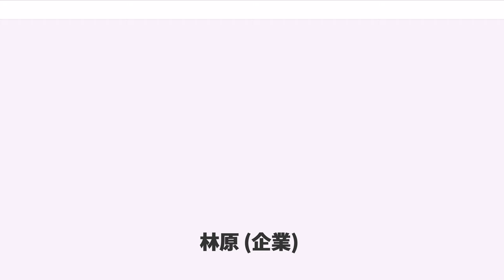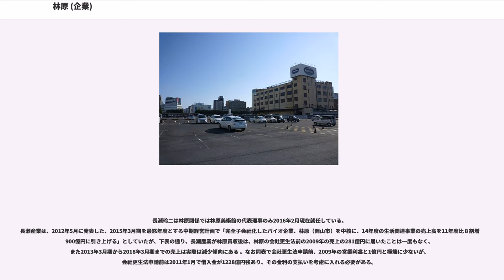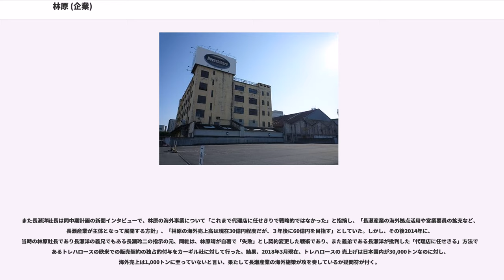林原 (企業)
株式会社林原（はやしばら、）は、岡山県岡山市に本社を置く食品原料・医薬品原料・化学原料製品や試薬を研究・製造・販売するバイオメーカーである。メセナ事業として美術館や博物館などを運営する。

2011年に会社更生法を申請し、化学専門商社長瀬産業の完全子会社になる。2012年3月26日に会社更生計画は終結している。

1883年、林原克太郎が現在の岡山市北区天瀬に麦芽水飴製造業を営む林原商店として創業する。

1932年、株式会社林原商店へ改組し、林原一郎が3代目社長に就任して研究開発や経営多角化を推進する。水飴製造は酸糖化法を導入し「太陽印水飴」として日本本土や大陸方面へ販路を拡大する。1943年、林原株式会社へ社名変更する。1945年、岡山空襲で工場を焼失するも終戦直後に復興して水飴生産量が日本一になり、不動産事業ではJR岡山駅南に約2万坪の土地を購入し、1948年、同所へ本社を移転する。以後デンプンから各種糖質開発を事業として特許を多数取得し、莫大な収益でさらに新規研究を行う研究開発型企業へ成長する。

1961年、林原健の社長就任以降、自社で製造法を確立したブドウ糖の生産をはじめ、マルトース、プルランなど生理活性物質の量産化に成功し、林原生物化学研究所などグループ会社を次々と設立する。美術館開館、備中漆復興事業、古生物学（恐竜発掘）調査、類人猿研究などメセナ事業も積極展開を始める。1990年代以降、甘味料などに用いられる糖質トレハロース、抗がん剤用途のインターフェロンを生産し世界市場で販売する。ただし林原健の弟で専務取締役を務めた林原靖によると、林原インターフェロン製造のために建設された吉備製薬工場は稼働実績で二割を上回ったことがなく、後の経営破綻の最大の原因の一つとあげている。これは林原の天然型インターフェロン製造法が後発の遺伝子組み換えインターフェロンの競合に効率で劣っていたことと、販売協力関係にあった大塚製薬の社長が新薬開発をめぐる汚職事件に関わり、製薬会社の社長を退任せざるを得なかったことによるという。
2011年2月2日、林原、林原生物化学研究所、林原商事、のグループ中核3社が会社更生法適用を東京地方裁判所に申請、3月7日に更生手続開始が決定する。

2012年2月1日、林原生物化学研究所、林原商事の2社が株式会社林原に吸収合併され、2月3日に合併後の株式会社林原が100%減資して長瀬産業（大阪市）の完全子会社になる。長瀬産業からの出融資やJR岡山駅南土地の売却などにより、負債総額約1400億円に対し弁済原資約1300億円を確保して弁済率約93%と更生法下では異例の高水準で、更生法適用から約1年2ヶ月後の3月26日、会社更生計画は終結する。中核事業は株式会社林原が継続し、中核事業以外の資産や負債は太陽殖産が引き継いだ。

JR岡山駅南の土地2万坪など大規模な自社所有地の含み益と特許利益により資金調達が容易で、長期間の独自研究開発のために未上場で創業者の林原一族が長年同族経営していた。縁故採用に肯定的で、社員公募せず多くを地元岡山の大学生から採用している。メセナ活動にも積極的に投資し、2002年に林原グループ本社や林原自然科学博物館、有料駐車場（林原モータープール）として利用されていたJR岡山駅南の自社所有地を、「ザ ハヤシバラシティ」として再開発する構想を発表している。

しかし一方では、豊富な不動産資産を背景に、1970年代からバブル期にかけて1700億円にものぼる多額の借入を金融機関から行った。借入金は研究投資に用いられ、ハムスター法によるインターフェロンの製造法開発に成功したが、競合品である遺伝子組み換えインターフェロンの登場により、投資額を回収する分だけの利益を挙げるには至らなかった。
当時はトレハロース、AA-2G等の2000年代の主力製品の開発前であったことに加え、バブル崩壊によりJR岡山駅前に保有する土地の評価額が激減していたことで、林原グループはすでにこの時点で事実上の債務超過に陥っていたとみられる。

この頃から、不正経理によって銀行から多額の融資を受ける行為が常態化していた。 岡山製紙や三星食品などのグループ会社は上場し次々に売却したが、グループ本体は不正経理の発覚を恐れ上場できず、長年にわたって間接金融に依存する状態が続いていた。

経営破綻の原因は直接的には、2010年末に...